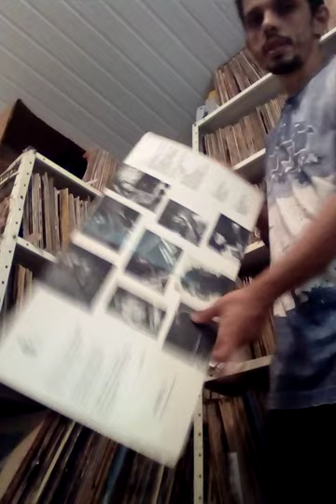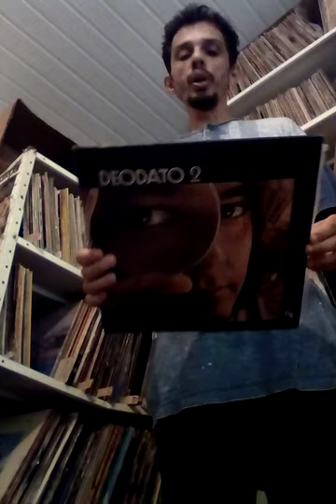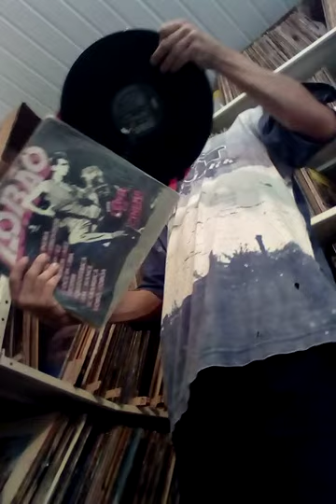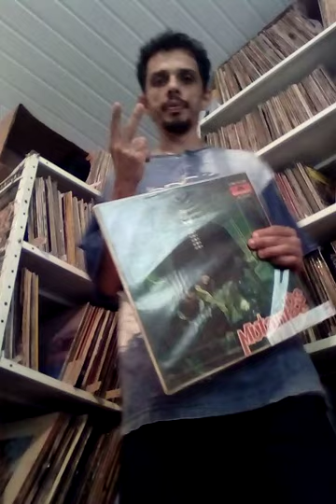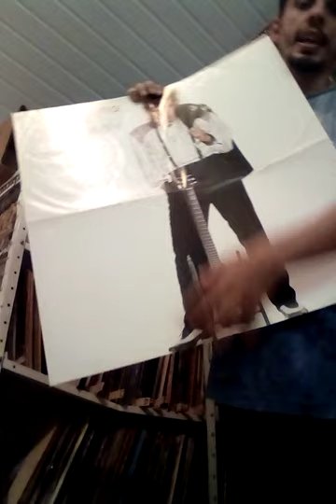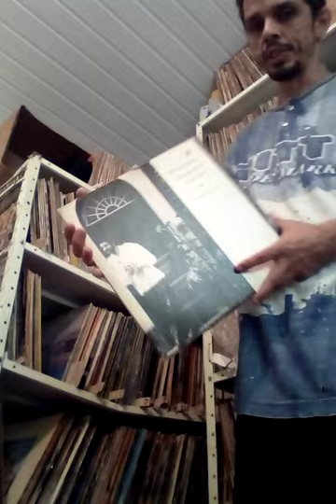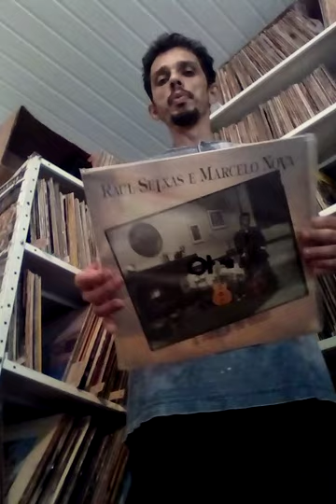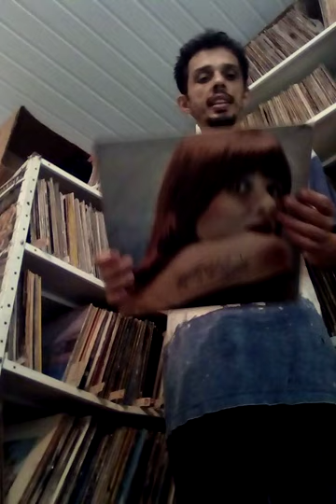Luiz Lindão mostra a sua coleção de discos de vinil - rock nacional